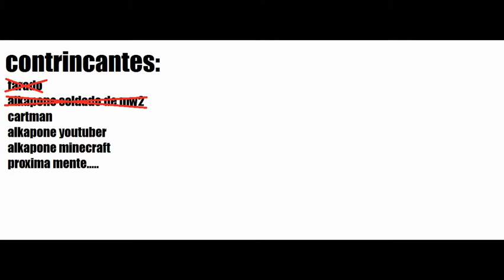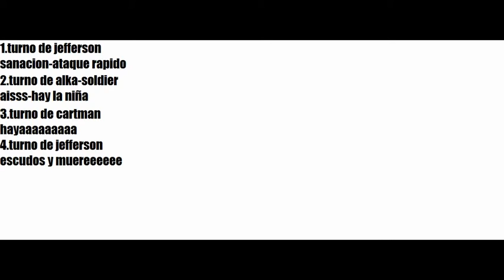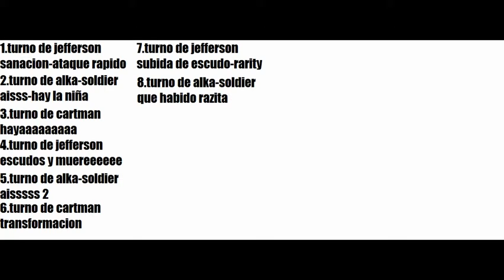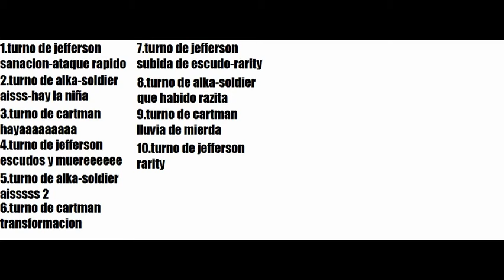las batallas en el coliseo episodio 3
ya tenemos de compañero a cartman,tarado y alka-soldier a y butters pero yo usare mas de compañero a alka-soldier y los demas alkas esperen los siguientes episodios que si me tardo con lo poco q duran me tardo mas imaginense una largo me tardaria todo 1 dia pero luego pensare en hacerlo